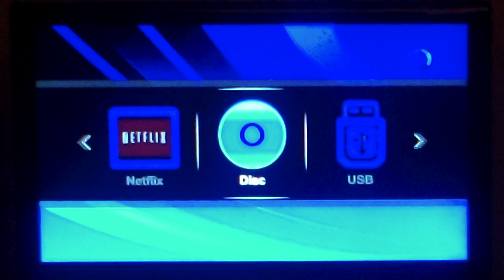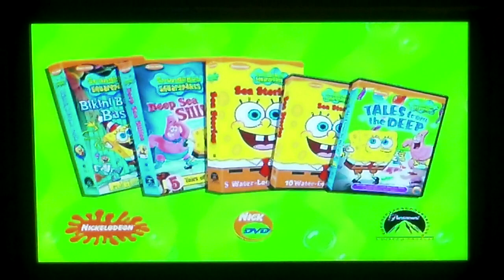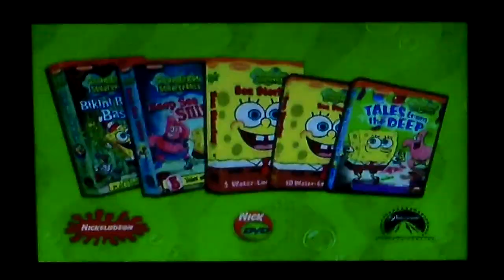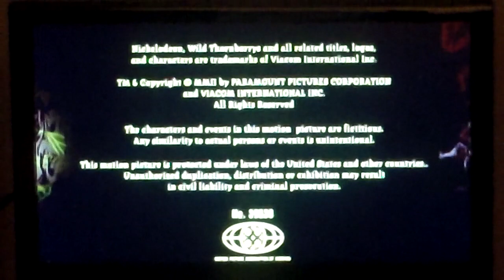Opening and Closing to “The Wild Thornberrys Movie” (2002 Film / 2003 DVD)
Both widescreen and fullscreen versions on this DVD.

Paramount Pictures / Nickelodeon Movies / Klasky Csupo